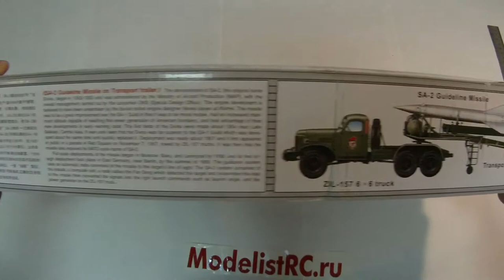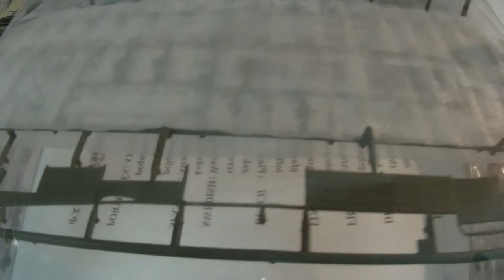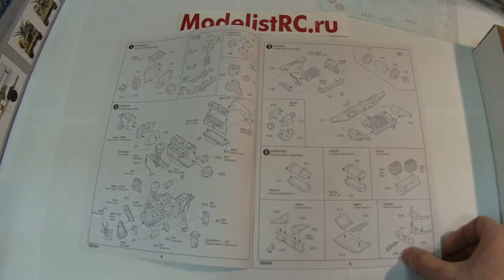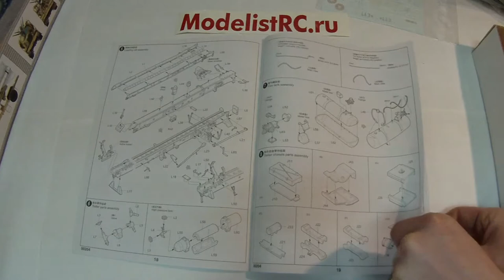00204 Trumpeter 1/35 Т3М с зенитной ракетой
ModelistRC.ru